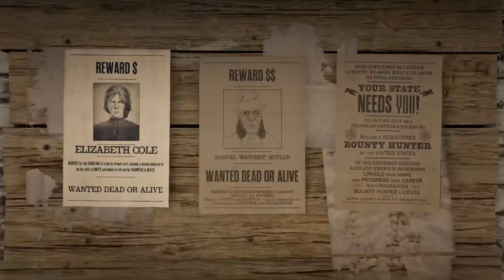Red Dead Redemption 2 - Online Story & My Highlights - #73